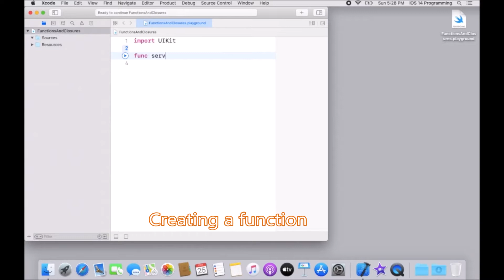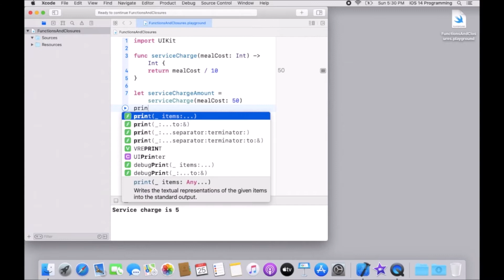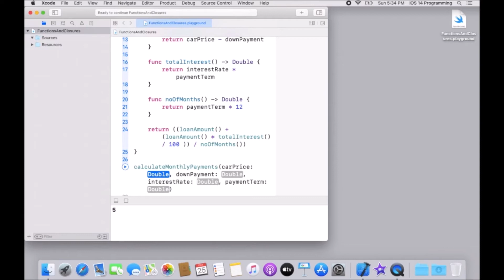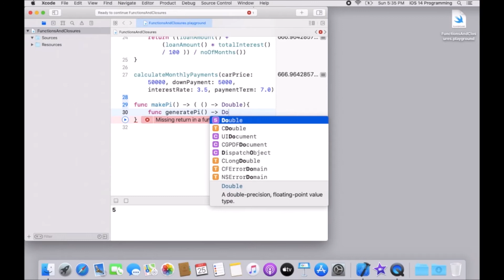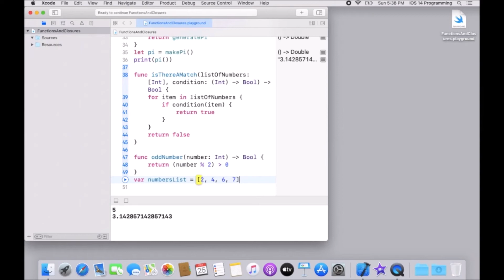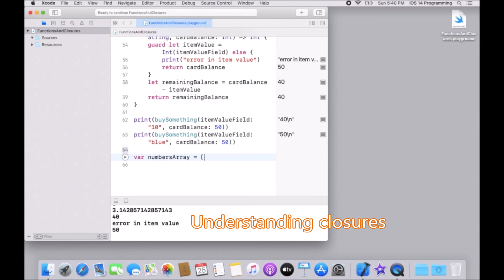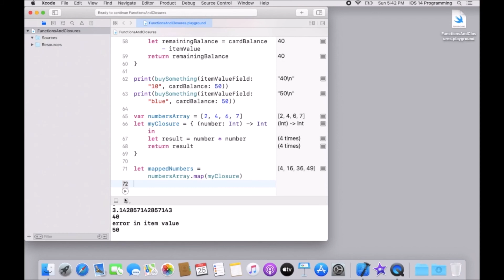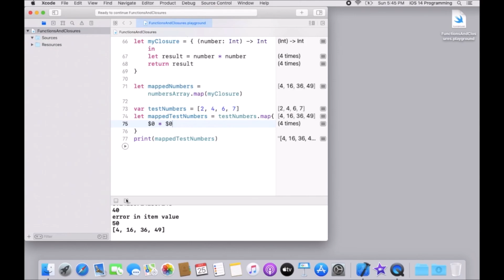iOS 14 Programming for Beginners - Fifth Edition| 6. Functions and Closures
This is the “Code in Action” video for chapter 6 of iOS 14 Programming for Beginners - Fifth Edition by Ahmad Sahar, published by Packt. It includes the following topics:
00:13 Creating a function
01:39 Using custom argument labels
02:45 Using nested functions
05:56 Using functions as return types
07:16 Using functions as parameters
09:42 Using a guard statement to exit a function early
11:45 Understanding closures
13:13 Simplifying closures

Video created by Ahmad Sahar